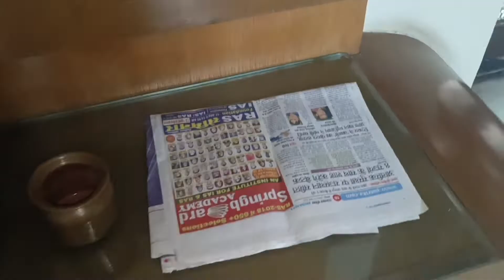Ghar me ki parthiv shivling ki pooja | सावन में घर में की पार्थिव शिवलिंग पूजा | Chetanya vlog 39